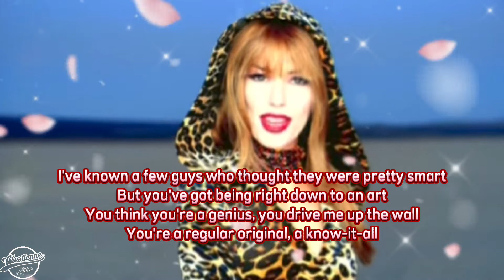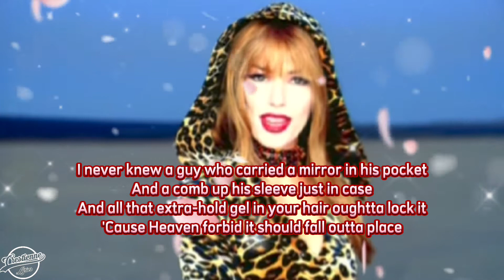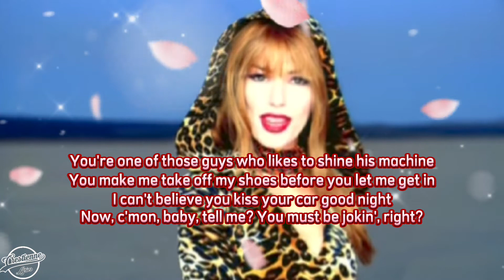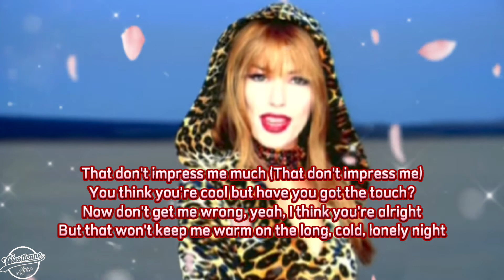Shania Twain - That don't Impress Me Much (lyrics)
"That Don't Impress Me Much" is a song co-written and recorded by Canadian singer Shania Twain. It was released in December 1998 as the sixth country single, and seventh single overall, from her third studio album, Come On Over (1997). It was third to pop and fourth to international markets. The song was written by Robert John "Mutt" Lange and Twain, and was originally released to North American country radio stations in late 1998. It became her third biggest single on the Billboard Hot 100 and remains one of Twain's biggest hits worldwide. "That Don't Impress Me Much" has appeared in all of Twain's tours (Come On Over, Up!, Rock This Country and Now). The country version was performed on the Come on Over Tour and the dance version on the Up! Tour. "That Don't Impress Me Much" was named Foreign Hit of the Year at the 2000 Danish Grammy Awards.
A dance-pop remix of the song was used as the official song of the 2003 CONCACAF Gold Cup. It was later featured on Twain's Greatest Hits album.

sumber : wikipedia